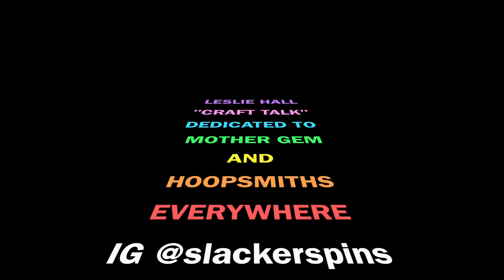Leslie Hall : Craft Talk (ode to hoopsmiths)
I obsessively sing this song to myself while making hoops & thought it was high time for a video. Woods dance filmed in The Forest of Moccasin Breath. I hope you enjoy this, Mother Gem.